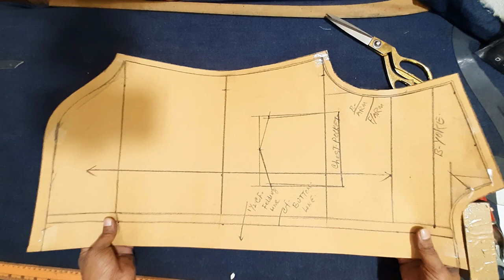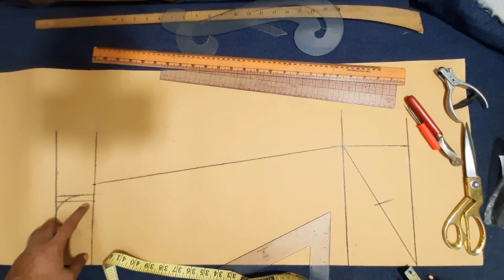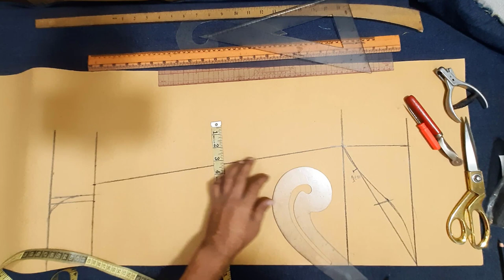Formula for Shirt Pattern Drafting clips -p5/7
Title: Formula for Shirt Pattern Drafting clips -p5/7
[RMG pattern Making 16] | [Formula for Shirt Pattern Drafting clips-p7-7] | [shirt pattern Making] [Video ID 734]

1, 2/10 of full collar halves neck width.
2, 1/10 of full collar center back neck depth
3, 2/10 of full collar center front neck depth
4, 1/10 of full collar shoulder slope
5, 1/10 of full collar shoulder forward
6, 1/10 of full bust back yoke height
7, ¼ full bust+1 cm (3/8”) armhole depth from hps
8, full bust+ loose 12 cm (4 ¾”)
9, full waist+ loose 12 cm (4 ¾”)
10, full hips+ loose 12 cm (4 ¾”)
11, 1/10 of full hip shirt tail or cap height
12, 1.5 cm extend for button overlap from CF
13, 4 cm extend for center front folding
14, ½ of full collar pocket poison from front neck point
15, pocket poison 5 cm distant from center front line
               Formula for Sleeve
16, 2/10 of full bust +2 cm (3/4”) halves bicep width
17, 1/10 of full bust + 3 cm (1 1/8”) sleeve cap height
18, 2/10 of full collar cuff height minus 1 cm (3/8”)
19, 2/10 of full collar halves sleeve opening + 2 cm (3/4”)
20, 1/2 sleeve cuff opening+1cm (3/8”) button extend
Formula for Shirt Pattern Drafting clips-p5-7, shirt pattern making clips,

1, I'm accustomed making any kind of clothing pattern

2, I'm accustomed making any kind of clothing pattern
আমি যেকোনো ধরনের পোশাকের প্যাটার্ন তৈরি করতে অভ্যস্ত

SUGGESTED VIDEOS:
I am happy to enjoy performing with you aging; you can see where my next exhibitions will be from this